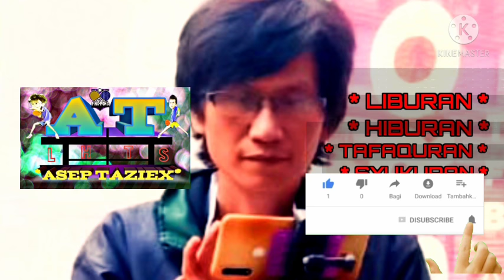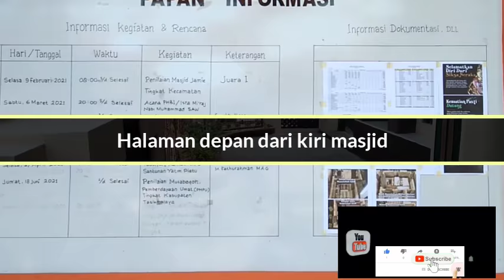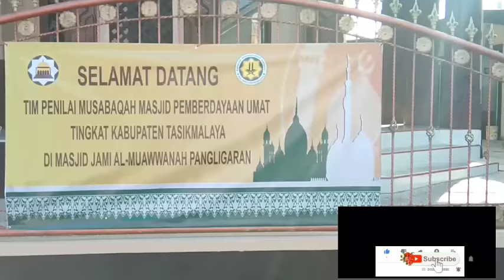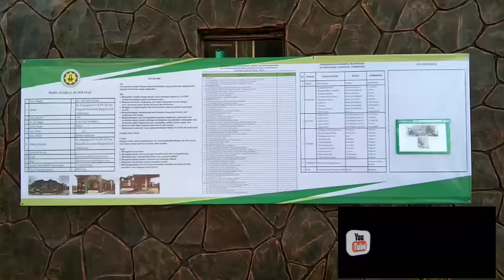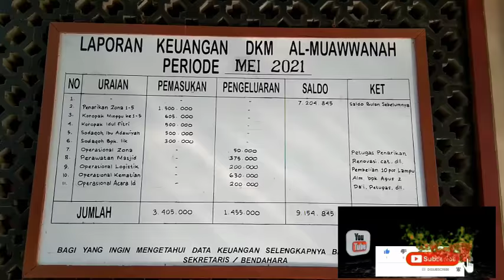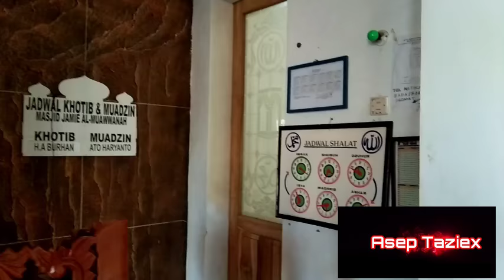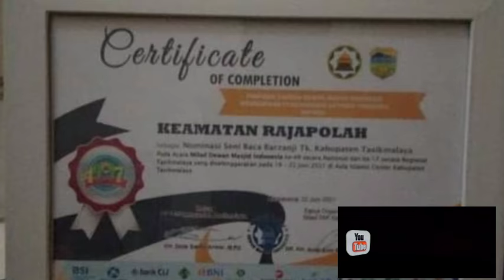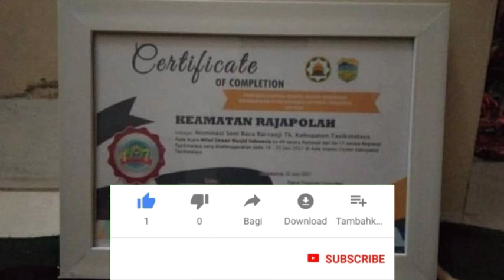review masjid almuawwanah pangligaran rajapolah tasikmalaya, JUARA 1 tingkat kecamatan & kabupaten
review masjid almuawanah pangligaran rajapolah tasikmalaya, JUARA 1 tingkat kecamatan & kabupaten